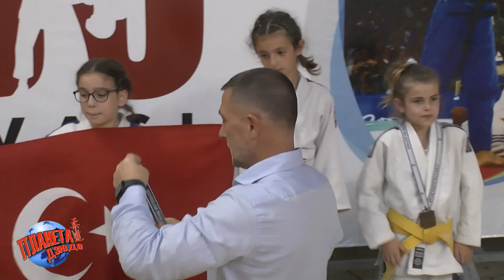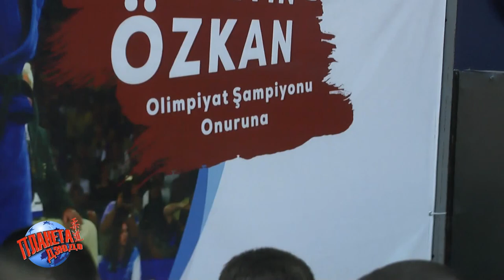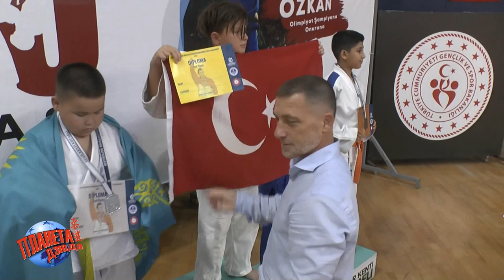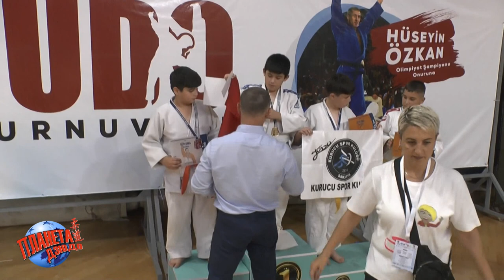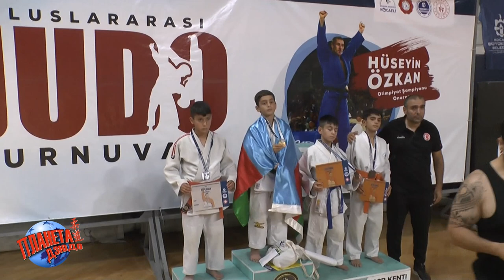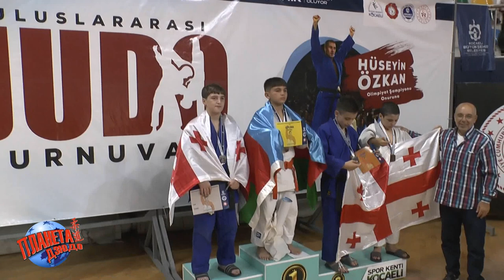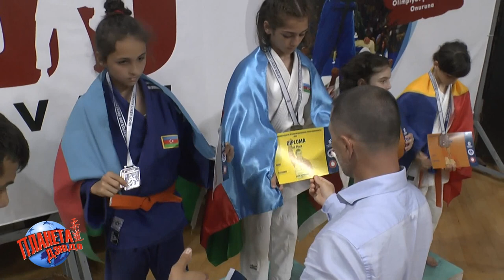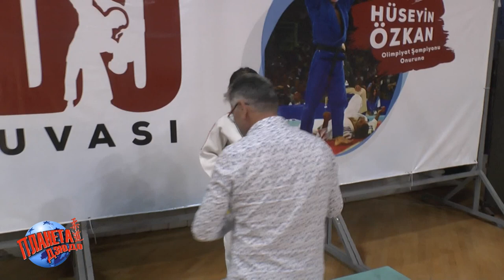Awarding ceremony Hüseyin Ozkan Judo Tournament U9-U12 | 2023 Izmit Türkiye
3 th OLYMPIC CHAMPION HUSEYIN OZKAN INTERNATIONAL JUDO TOURNAMENT AND TRAINING CAMP 2023
Video by Roman Karasev ROKA JUDO